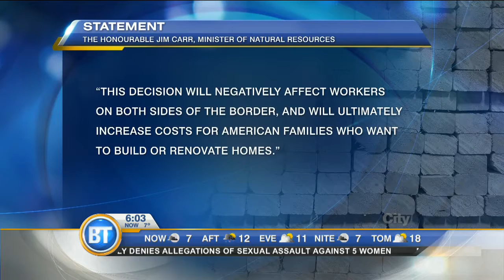Video: Mounting trade tensions between Canada and U.S.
Meanwhile, it's rail safety week, Elton John cancels concerts due to illness, and Le Pen steps aside as a leader of France's National Front party.